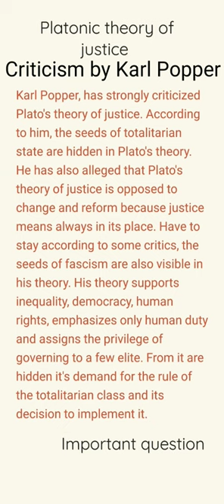criticism by Karl Popper